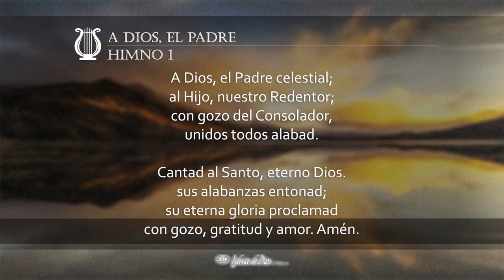A Dios, el Padre (H001 con voz)